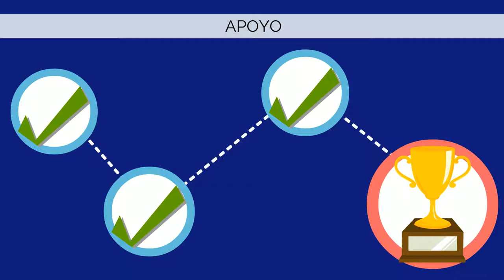Servicios de Desarrollo Estudiantil